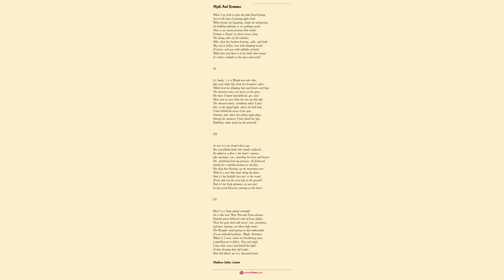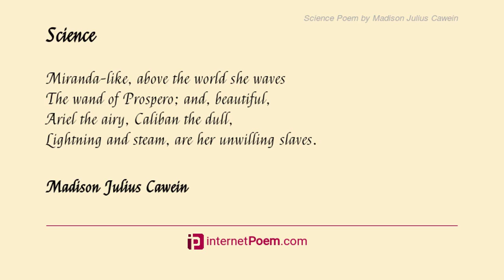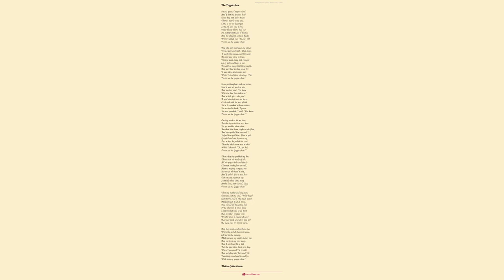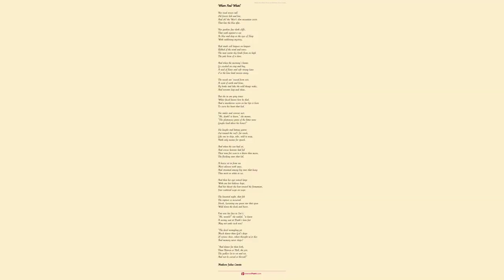Behram And Eddetma. by Madison Julius Cawein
Against each prince now she had held her own,

    An easy victor for the seven years

    O'er kings and sons of kings; Eddetma, she

    Who, when much sought in marriage, hating men,

    Espoused their ways to win beyond their worth

    Through martial exercise and hero deeds:

    She, who accomplished in all warlike arts,

    Let cry through every kingdom of the kings: -

    "Eddetma weds with none but him who proves

    Himself her master in the push of arms,

    Her suitor's foeman she. And he who fails,

    So overcome of woman, woman-scorned,

    Disarmed, dishonored, yet shall he depart,

    Brow-bearing, forehead-stigmatized with fire,

    'Behold, a freedman of Eddetma this.'

    Let cry, and many princes put to shame,

    Pretentious courtiers small in thew and thigh,

    Proud-palanquined from principalities

    Of Irak and of Hind and farther Sind.

    Though she was queenly as that Empress of

    The proud Amalekites, Tedmureh, and

    More beautiful, yet she had held her own.

    To Behram of the Territories, one

    Son of a Persian monarch swaying kings,

    Came bruit of her and her noised victories,

    Her maiden beauty and her warrior strength;

    Eastward he journeyed from his father's court,

    With men and steeds and store of wealth and arms,

    To the rich city where her father reigned,

    Its seven citadels by Seven Seas.

    And messengered the monarch with a gift

    Of savage vessels wroughten out of gold,

    Of foreign fabrics stiff with gems and gold.

    Vizier-ambassadored the old king gave

    His answer to the suitor: - "I, my son,

    What grace have I above the grace of God?

    What power is mine but a material?

    What rule have I unto the substanceless?

    Me, than the shadow of the Prophet's shade

    Less, God invests with power but of man;

    Man! and the right beyond man's right is God's;

    His the dominion of the secret soul -

    And His her soul! Now hath my daughter sworn,

    By all her vestal soul, that none shall know

    Her but her better in the listed field,

    Determining spear and sword. - Grant Fate thy trust;

    She hangs her hand upon to-morrow's joust,

    A prize to win. - My greeting and farewell."

    Informed Eddetma and the lists arose.

    Armored and keen with a Chorasmian mace,

    Davidean hauberk came she. Her the prince,

    Harnessed in scaly gold Arabian, met;

    So clanged the prologue of the battle. As

    Closer it waxed, Prince Behram, who a while

    Withheld his valor, - in that she he loved

    Opposed him and beset him, woman whom

    He had not scathed for the Chosroës' wealth, -

    Beheld his madness; how he were undone

    With shining shame unless he strove withal,

    Whirled fiery sword and smote; the bassinet

    Rushed from the haughty face that long had scorned

    The wide world's vanquished royalty, and so

    Rushed on his own defeat. For like unto

    A moon gray clouds have caverned all the eve,

    The thunder splits and, virgin triumph, there

    She sails a silver aspect, vanquished so

    Was Behram by his blow. A wavering strength

    Swerved in its purpose; with no final stroke

    Stunned stood he and surrendered; stared and stared,

    All his strong life absorbed into her face,

    All the wild warrior, arrowed by her eyes,

    Tamed, and obedient to lip and look.

    Then she on him, as condor on a kite,

    Plunged pitiless and beautiful and fierce,

    One trophy more to added victories;

    Haled off his arms, amazement dazing him;

    Seized steed and garb, confusion filling him;

    And scoffed him forth brow-branded with his shame.

    Dazzled, six days he sat, a staring trance;

    But on the seventh, casting stupor off,

    Rose, and the straitness of the case that held

    Him as with manacles of knitted fire,

Considered, and decided on a way.

    Once when Eddetma with a houri band

    Of high-born damsels, under eunuch guard,

    In the walled palace pleasaunce took her ease,

    Under a myrrh-bush by a fountain side,

    Where Afrits' nostrils snorted diamond rain

    In scooped cornelian, one, a dim, hoar head, -

    A patriarch mid gardener underlings, -

    Bent spreading gems and priceless ornaments

    Of jewelled amulets of hollow gold

    Sweet with imprisoned ambergris and musk;

    Symbolic stones in sorcerous carcanets,

    Gem-talismans in cabalistic gold.

    Whereon the princess marvelled and bade ask,

    What did the elder with his riches there?

    Who, questioned, mumbled in his bushy beard,

    "To buy a wife withal"; whereat they laughed

    As oafs when wisdom stumbles. Quoth a maid,

    With orient midnight in her starry eyes,

    And tropic music on her languid tongue,

    "And what if I should